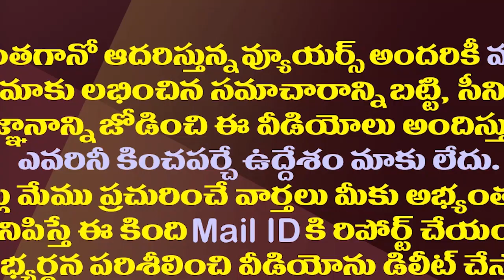వంగవీటి రాధా ఎపిసోడ్ పై చంద్రబాబు రియాక్షన్ ఇప్పుడా?| Chandrababu Reacted Late In Vangaveeti Episode